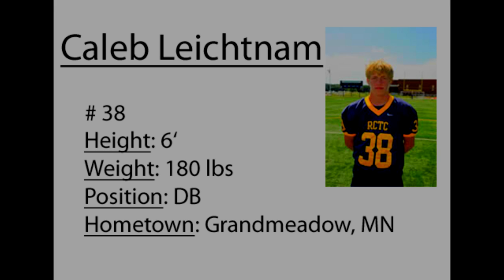Caleb Leichtnam Highlight Film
Caleb Leichtnam's 2011/2012 football Highlight film